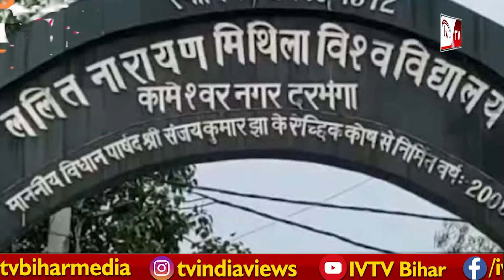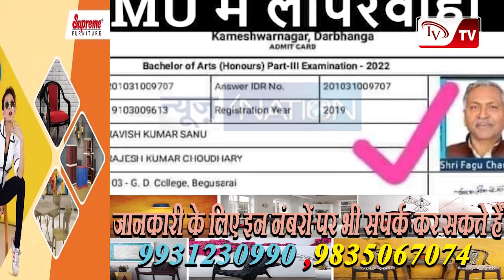बिहार की शिक्षा व्यवस्था भगवान भरोसे,LNMU में छात्र के जगह लगाया राज्यपाल का फोटो यकीन न होतो देखे.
बिहार की शिक्षा व्यवस्था भगवान भरोसे है ,LNMU में  छात्र के जगह लगाया गया राज्यपाल का फोटो यकीन न हो तो देख लीजिए.